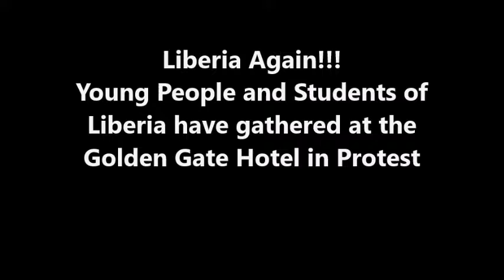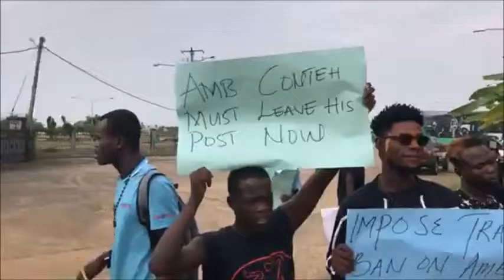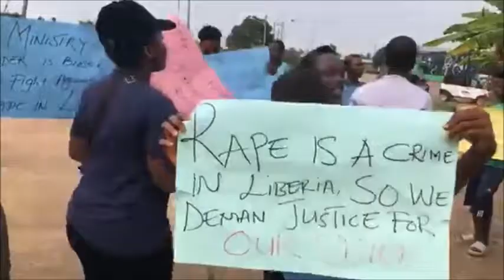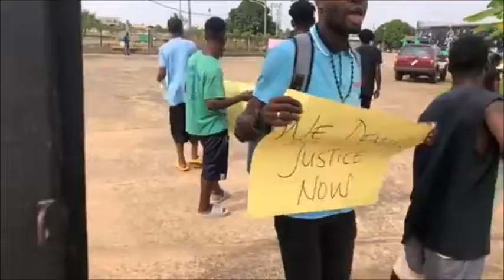Liberia Again!!! Residents & Students of Liberia have gathered at the Golden Gate Hotel in Protest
Liberia Again!!! Young People and Students of Liberia have gathered at the Golden Gate Hotel in Protest.
They are of the conviction that the Liberia Ambassador to Nigeria Al Hassan Conteh is being hosted at the hotel. The group is calling for the resignation of the Ambassador for he allegedly compromising the rapping of a 7years old kid at the Embassy compound in Nigeria
 - LB ONLINE TV

COPYRIGHT: All of the films published by us are legally licensed. We have acquired the rights (at least for specific territories) from the rights holders by contract.